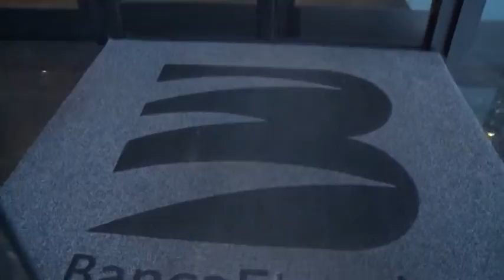Vendita "good bank", la Fabi : "Arezzo difenda il suo valore"